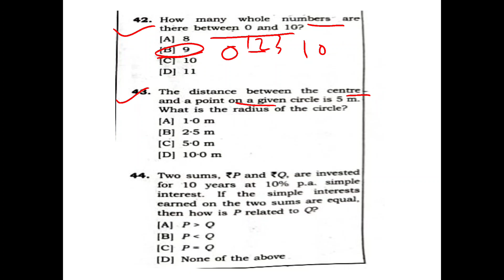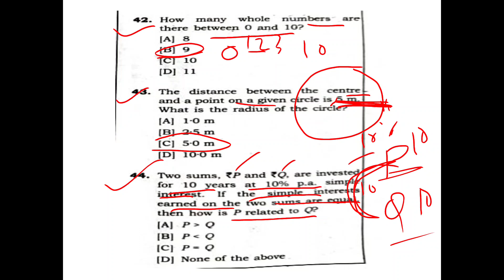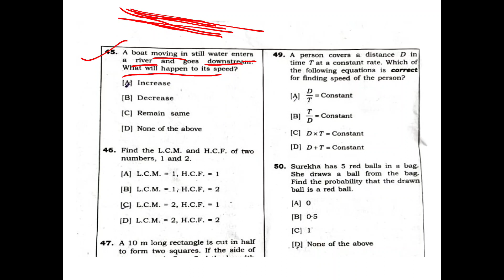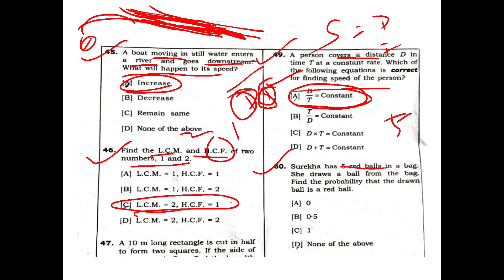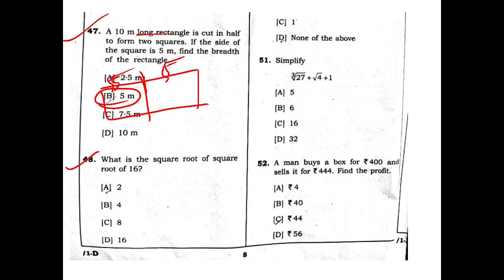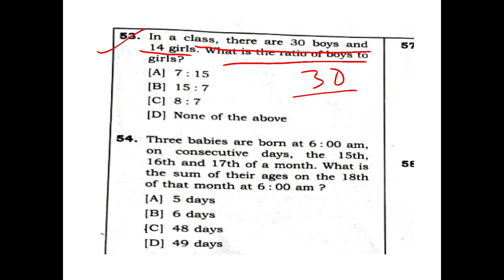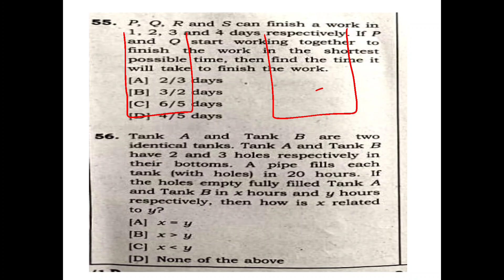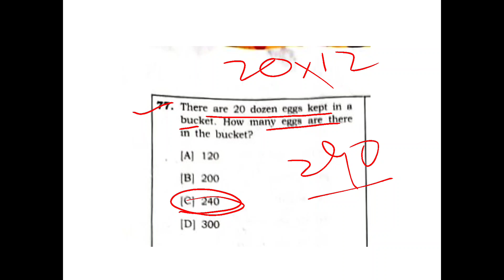OPSSB_exam_2023//Mathematics Questions Solved //Math Answer key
Sonepur